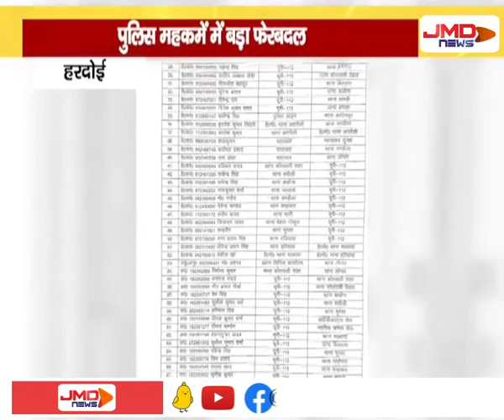SP ने पुलिस विभाग में किये तबादले | HARDOI | JMDNewsFLASH | DEN 308